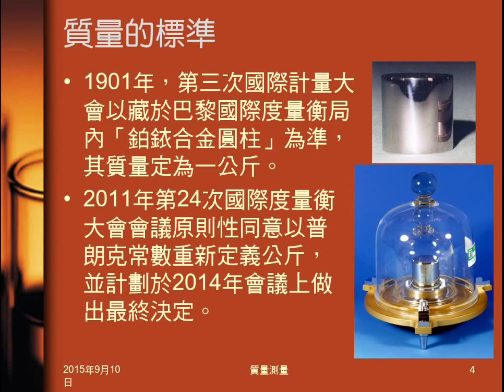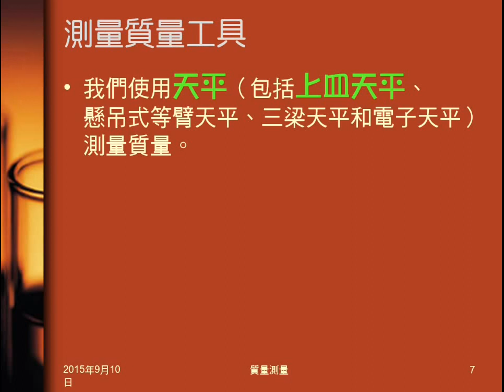104學年國二理化＿緒論15：質量意義、標準、單位、測量工具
說明質量的意義、標準、單位與測量工具（介紹不同天平）。